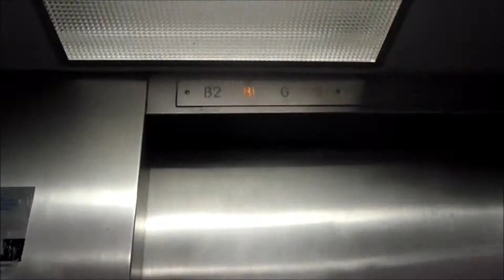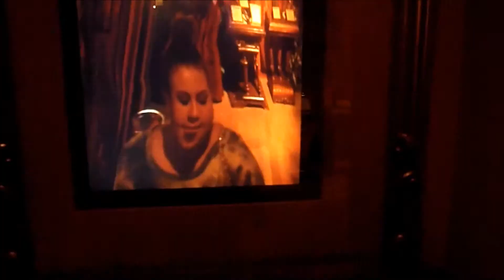Dreamworld, Q1 Tower, Travelling Home | Day 5, 6, 7 & 8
I went to Queensland again!! I had an amazing trip with my 3 best friends, Jordy, Casey and Jalayne and this is what we got up to!! Enjoy xo

Twitter + Instagram: @kjcarbpd